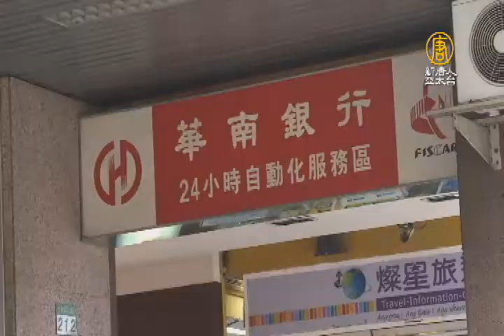【新唐人/NTD】金控業上半年獲利增 年成長超過13%｜金控業｜金融業｜國泰金｜富邦金｜開發金｜獲利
隨著景氣逐步回溫、台股續守萬點，15家金控業上半年獲利陸續出爐，15家金控上半年大賺1352.77億元，較去年同期增加159.83億元，年成長達13.4%。